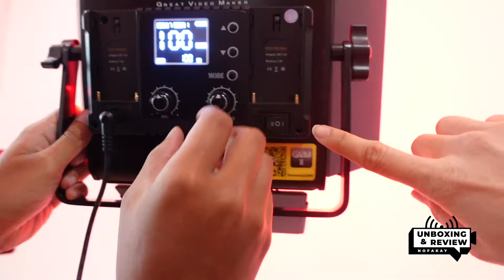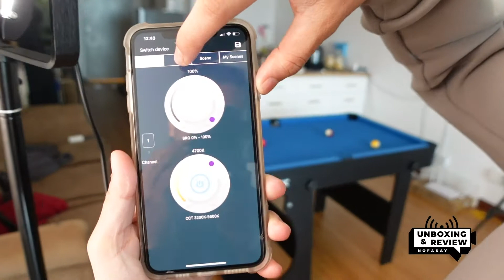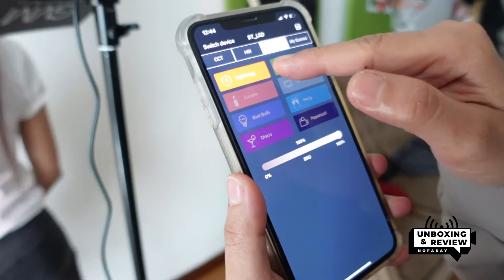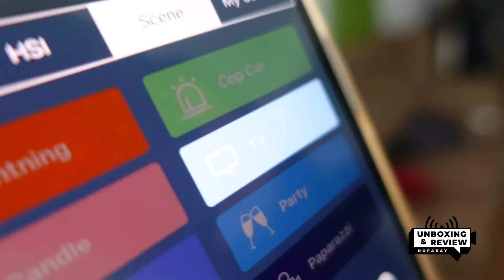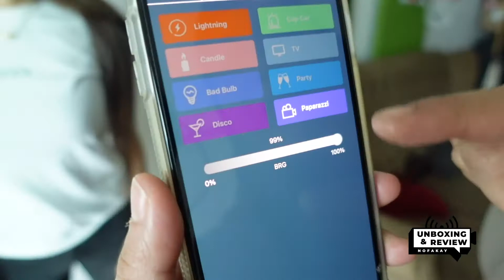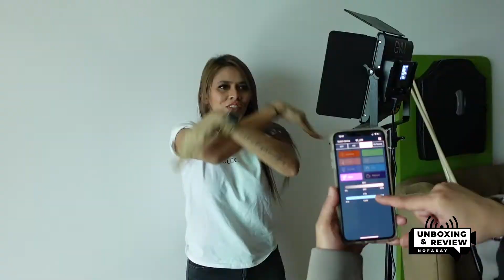BEST KE BEST NOFA GUNA LIGHTING GVM NI